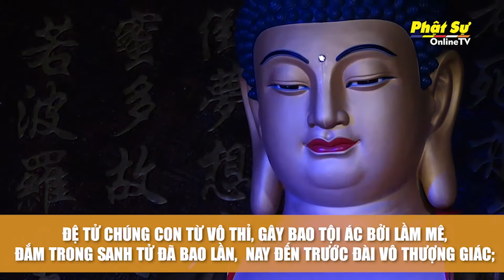TRỰC TIẾP: Lạy Phật Sám Hối 5h00 sáng hằng ngày (10/8)